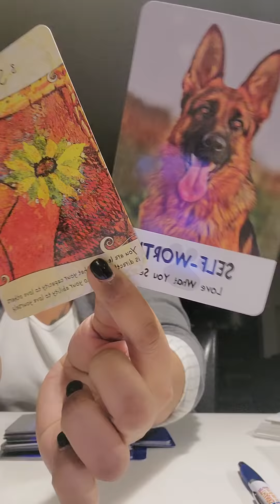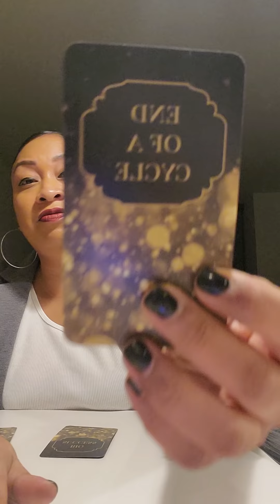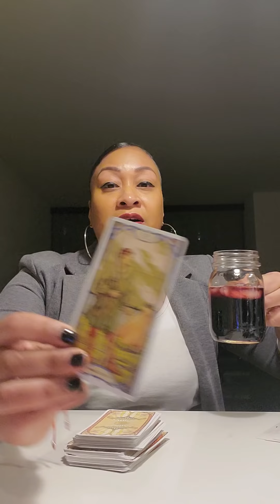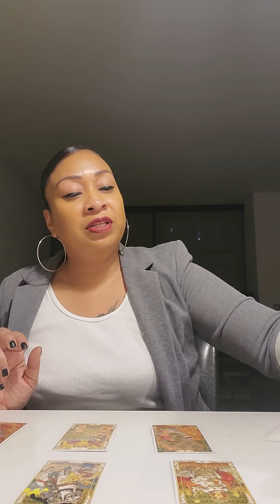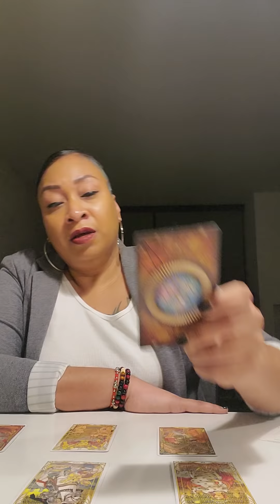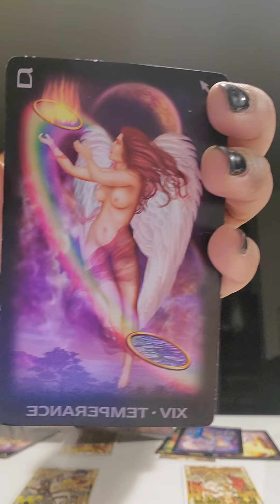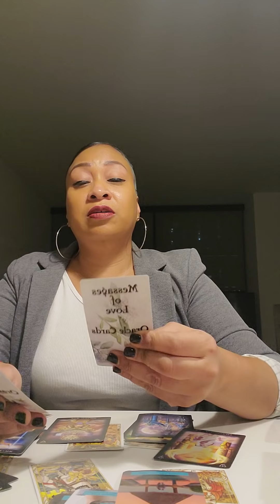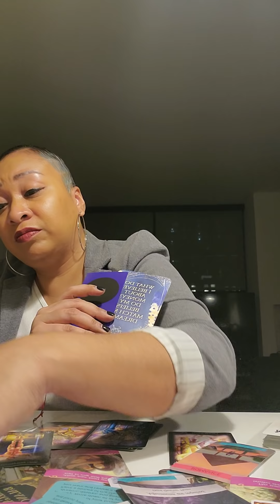SAGITTARIUS...WHO LAUGHS LAST LAUGHS BEST!!!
Hello all my possible loves ❤. Thank you so much for supporting me and my channel. My prayers are always with you guys 🙏🏽. I love all you sooooo much. Many BLESSINGS and prayers sent your way. STAY IN FAITH!!!

*I am now available for readings!!! I charge $44.44 for a 15 min pre-recorded video or $88.88 for a 30 min pre-recorded video.

Love & Light-Tasha😘❤💯

Hey checkout for all your hair needs .